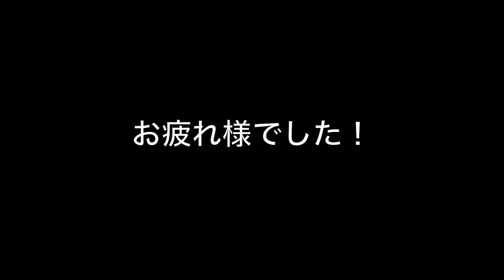ヒアリ特別講座：エンディング＿ヒアリダンス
福岡市の公式Youtubeチャンネ、登録お願いします。ヒアリ Fireant ヒアリに刺されないためには振り払うことが大切です。

この動画は、九州大学ヒアリ研究グループにご協力いただき制作しました。